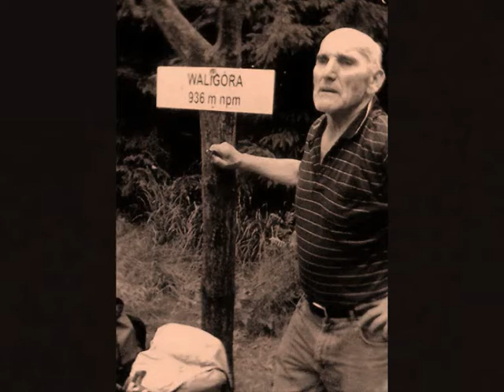Droga przez Góry i Życie - Ryszard Wieczorek